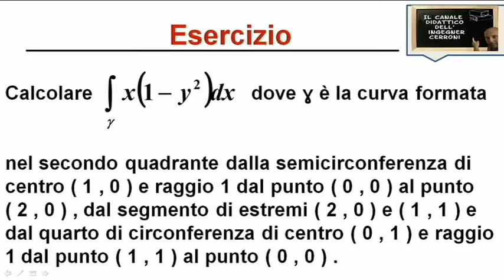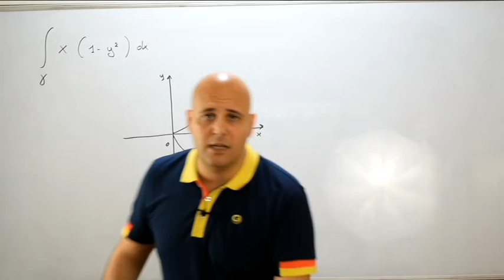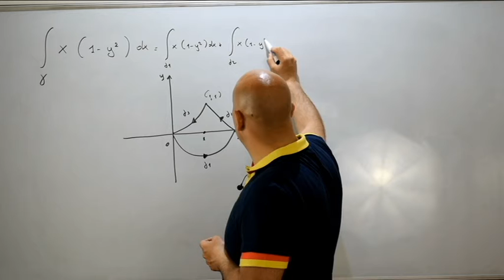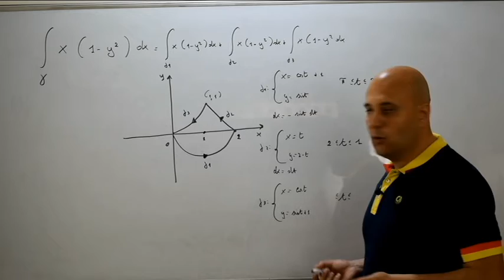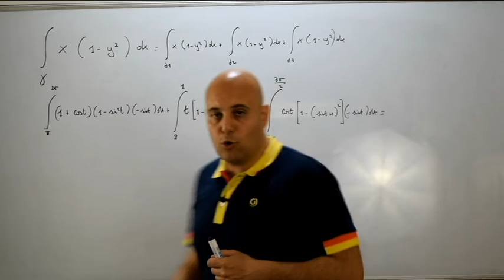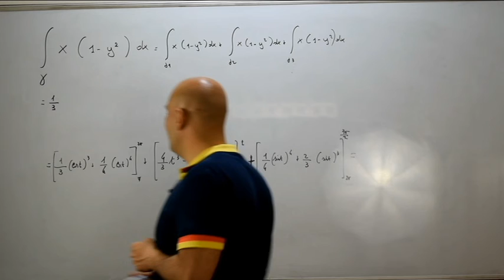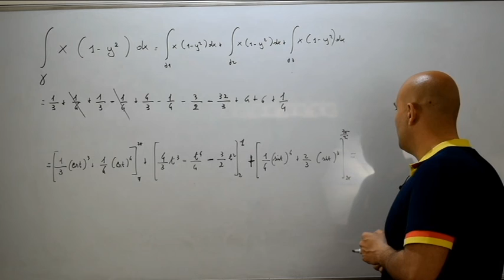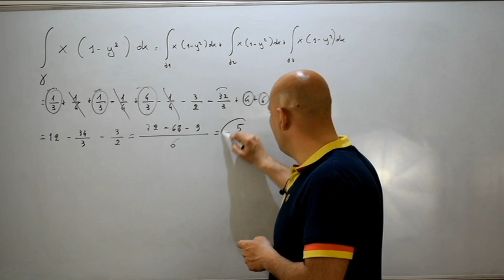Integrali curvilinei di seconda specie esercizi ( 34 )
In questo video viene risolto un esercizio inerente il calcolo di un integrale curvilineo di forma differenziale lineare .